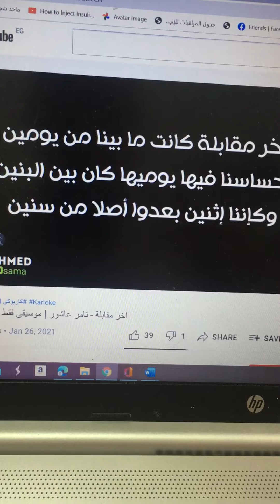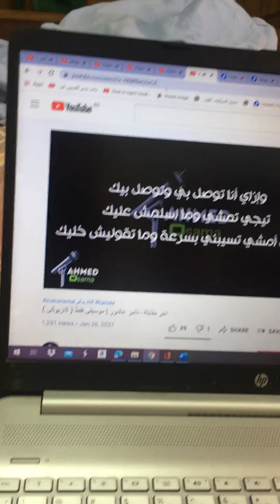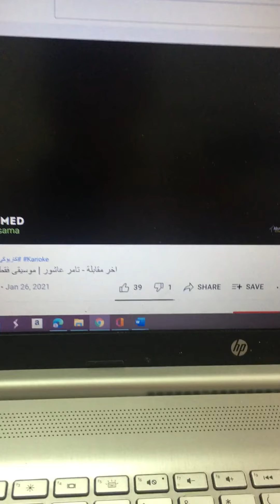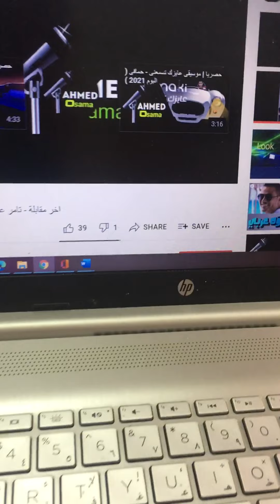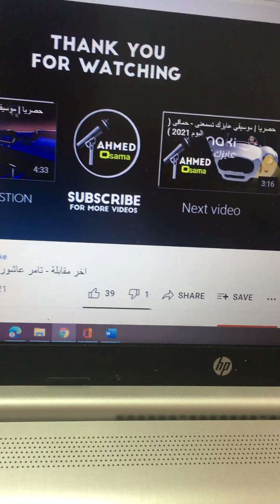ماجد غناء لتامر عاشور اخر مقابلة 10/2021